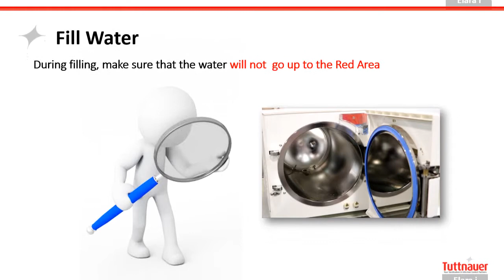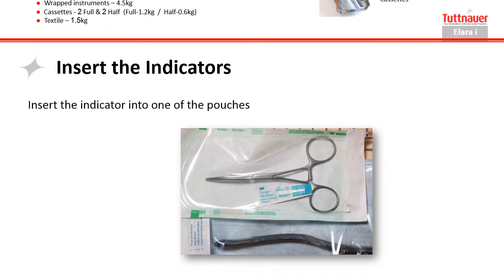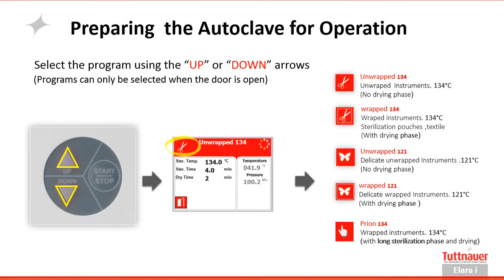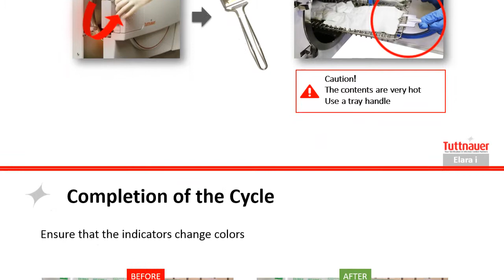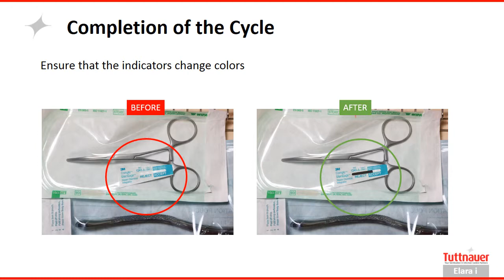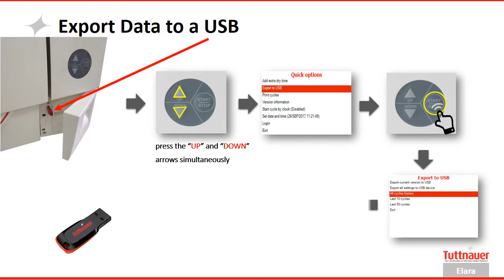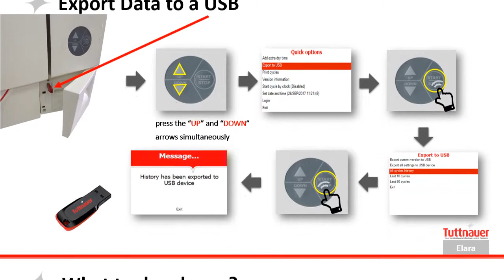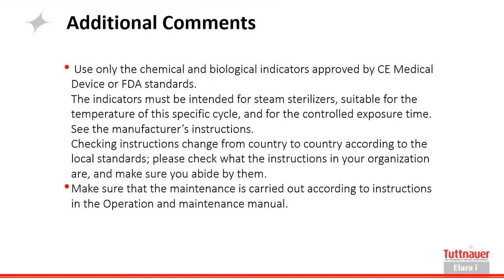Elara 9i & 11i Operation